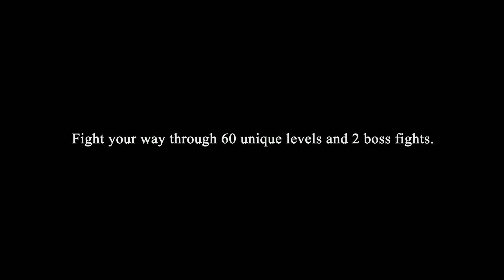The Lost Cube - Official Trailer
Ulrik must find the magical red cube that combined with his guitar can breathe life back into his village. Patience and focus will be your guide as you face the evils that stand in your way.

Check out other games:

1. Ellen - 2D Pixel Art Game
Platform: Steam, Nintendo Switch, Xbox and PlayStation

2. Deer Man (Storytelling Experience)
Platform: Steam
VR Supported: Oculus & HTC Vive